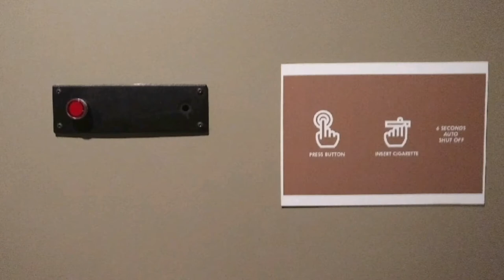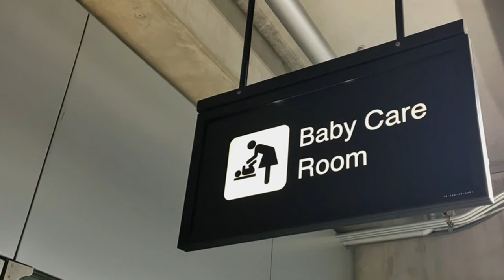Syarat Masuk Filipina Mei 2022 | Cara Transit di Bandara Filipina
Hello travelers! Bagi yang mau trip ke Filipina Mei 2022 mari cek syarat masuknya, saya juga jelaskan syarat transit di NAIA Airport serta fasilitas apa saja yang ada di bandara ini
Simak sampai habis 😊